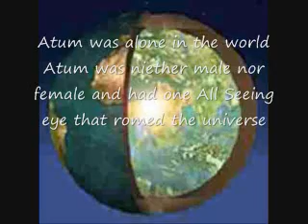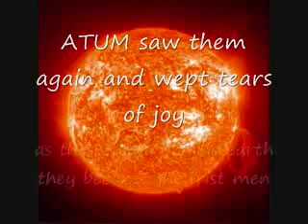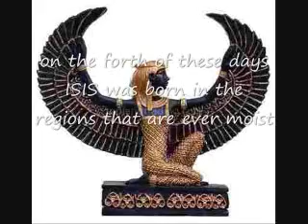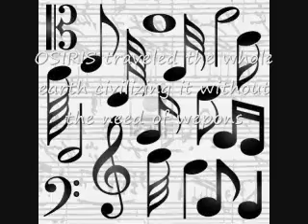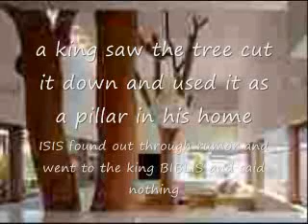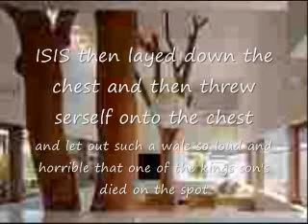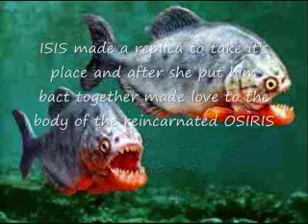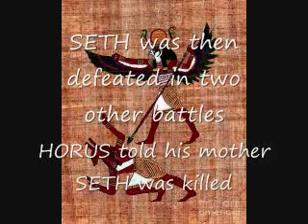Gods Of Egypt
Ancient Egyptian Gods